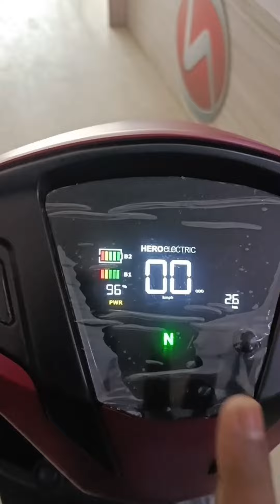New Launch‼️Hero Electric Optima CX5.0👌 Quick Review in Hindi✅ Motor|Battery|Specs|Warranty|Range..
New Launch‼️Hero Electric Optima CX5.0👌 Quick Review Hindi✅ Motor|Battery|Specs|Warranty|Range..

Special Thanks
Diva Ecogreen
khanpur Devil Road
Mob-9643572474